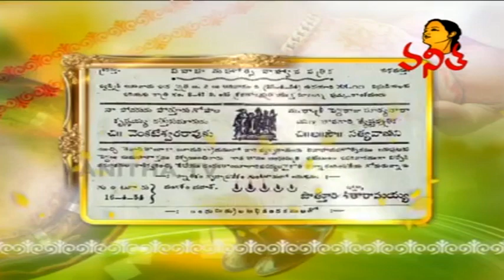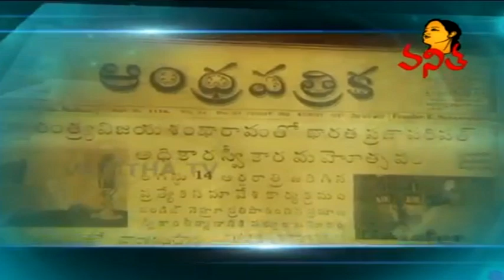Smt. Satyavani W/o Dr. Potturi Venkateswara Rao Interview - Home Minister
Vanitha TV - Home Minister - Chit Chat with Smt. Satyavani W/o Senior Journalist Dr. Potturi Venkateswara Rao